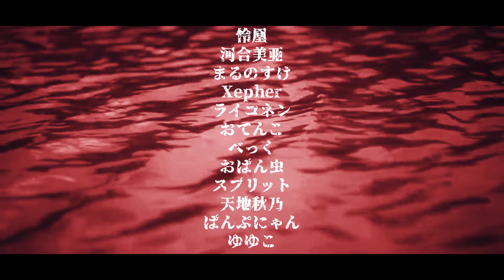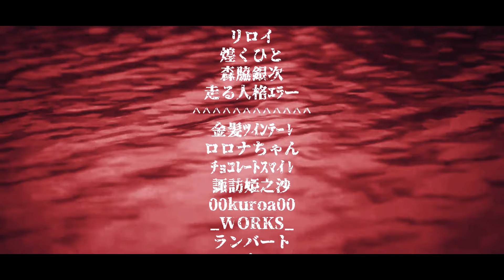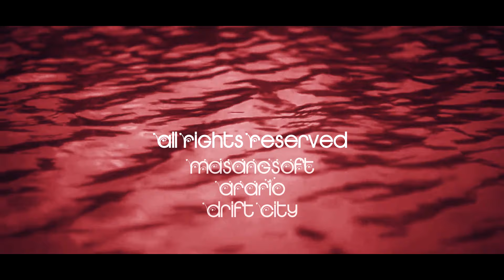Drift City JP: Team AKAI ZIP Promo Video Version 3 (We Can Be Glorious)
Edited: Music cutted off on some parts

[EN/JP]
If you change the language to Japanese (日本語), you can see this page in Japanese.
言語を日本語に変更した場合は、日本語でこのページを見ることができます。

This is the third promo video of Drift City Team AKAI ZIP
ドリフトシティチームAKAI ZIPの3番目のPVです

Team AKAI ZIP Promo Video Version 3
Video created by Hazuki

チームAKAI ZIPプロモーションビデオバージョン3
葉月さんによって作成されました